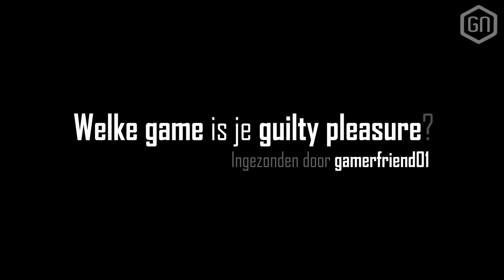Onze GUILTY PLEASURE games?!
Voor welke games schaamt de redactie zich stiekem toch een beetje? In deze extra lange GoeieFrag biechten zes crewleden het op! Spellen waar op neergekeken wordt, of titels die we eigenlijk veel te lang spelen waar andere gamers wellicht allang zijn afgehaakt...

Heb je zelf ook een 'guilty pleasure' in de game-wereld? Laat het ons weten! En als altijd mag je ook